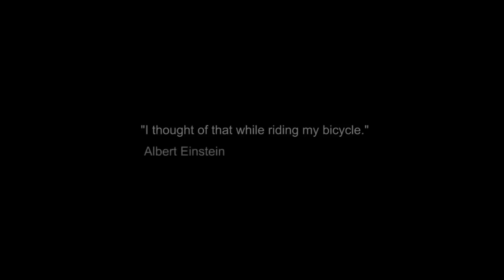PUSH PULL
A glimpse of a friend and athlete by the name of Pete Billington. Film by Landis Fields, Zac Wollons, Punn Wiantrakoon, and Brian Berringer. Directed and Edited by Landis Fields. The project required 2 locations. All of the outdoor shots were taken out of the back/top of a four door jeep wrangler going up Mount Tamalpais. Everything else took place on a stage in a controlled studio environment that was lit using 2 soft boxes. The entire film was shot on 2 canon 7D's (mostly at 60p for "slow-mo" flexibility later on while editing) and 1 Canon 5D at 30p which was conformed to a 24 frame timeline. All cameras were equipped with different lenses that fit the needs of each shot. Music by A Perfect Circle - Outsider (Apocalypse Remix). I hope you enjoy the film as much as we did creating it.